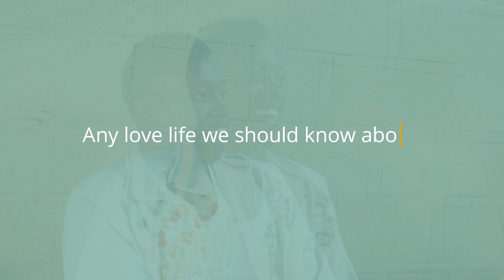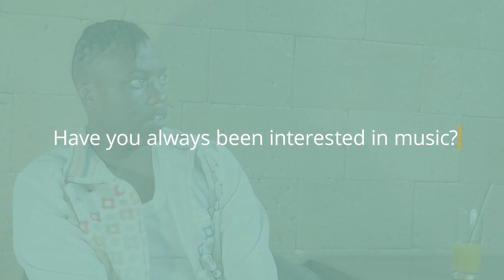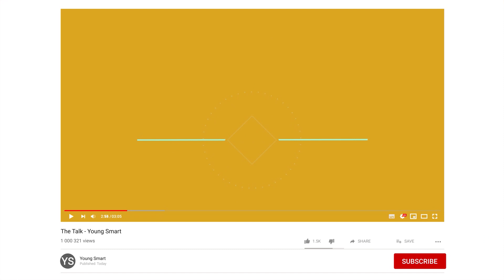Young Smart - THE TALK EP 1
Starring: Young Smart

Copyright of SMART MUZIK RECORD COMPANY